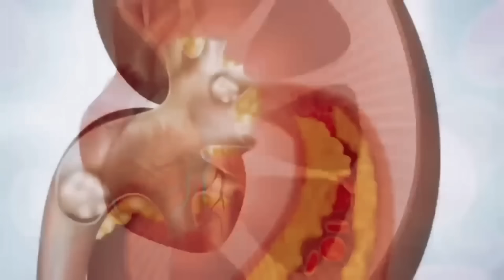Zdravlje očiju: Ovaj vitamin je ključan za dobar vid!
Zdravlje naših očiju ovisi o mnogim čimbenicima, ali jedan vitamin ističe se kao najvažniji – vitamin A. Njegova uloga u očuvanju vida, kože, imuniteta i mnogih drugih tjelesnih funkcija je nezamjenjiva. U ovom članku ćete saznati sve što trebate znati o vitaminu A: kako djeluje, koji su simptomi nedostatka, koliko ga treba unositi, u kojim namirnicama ga nalazimo te kako ga koristiti za liječenje ili prevenciju problema poput noćnog sljepila, katarakte i suhog oka.

Što je vitamin A?

Vitamin A je topiv u mastima i pripada skupini esencijalnih nutrijenata koji su nužni za pravilno funkcioniranje organizma. Postoji u dva glavna oblika:
Retinol (aktivni oblik) – dolazi iz životinjskih izvora (npr. jetra, jaja, maslac)
Beta-karoten (provitamin A) – dolazi iz biljnih izvora (npr. mrkva, batat, tamnozeleno lisnato povrće)
Organizam pretvara beta-karoten u retinol prema potrebi, što znači da je nemoguće predozirati se vitaminom A putem hrane biljnog podrijetla.

Zdravstvene prednosti vitamina A
1. Zdravlje oka i prevencija očnih bolesti
Vitamin A je ključan za:
Prilagodbu oka na mrak – štiti od noćnog sljepila
Održavanje zdravlja rožnice i mrežnice
Prevenciju kseroftalmije (suhoća oka i oštećenje rožnice)
Prevenciju makularne degeneracije i katarakte
Podršku kod glaukoma i konjuktivitisa
Bez dovoljno vitamina A, naše oči gube sposobnost fokusiranja, posebno u mraku, a povećava se rizik od infekcija i trajnih oštećenja vida.

2. Imunitet i obrana od infekcija
Vitamin A jača sluznice usta, grla, crijeva i mokraćnog sustava. Kada patogen prođe kroz barijere tijela, vitamin A aktivira obrambene mehanizme i potiče stvaranje bijelih krvnih stanica, štiteći nas od virusa, bakterija i gljivica.

3. Zdravlje kože
Regulira stvaranje sebuma
Pomaže kod akni, ekcema, psorijaze
Održava kožu glatkom, vlažnom i bez bora

4. Zdravlje kostiju i zuba

    Sudjeluje u metabolizmu kalcija i formiranju zubi i kostiju

    Pomaže u prevenciji osteoporoze

    Podržava rast i razvoj tijekom trudnoće i djetinjstva

5. Prevencija karcinoma

Vitamin A djeluje kao snažan antioksidans, posebno u obliku beta-karotena. Istraživanja su pokazala da redovit unos vitamina A može smanjiti rizik od:

    Raka dojke

    Raka pluća

    Raka prostate

    Raka kože

Simptomi nedostatka vitamina A

Ako u Vašoj prehrani nedostaje vitamina A, možete primijetiti sljedeće simptome:

    Noćno sljepilo

    Suhe i umorne oči

    Česti konjuktivitisi

    Suha, ispucana koža

    Smanjena otpornost na infekcije

    Akne, dermatitis

    Slab rast kose i noktiju

    Čirevi na rožnici (u težim slučajevima)

    Suhoća sluznica i problemi s disanjem

Preporučene dnevne doze

    Odrasli: 15.000 I.U. dnevno (održavanje)

    Kod terapije: 25.000 I.U. dnevno (maksimalno 30 dana)

    Djeca i trudnice: po preporuci liječnika

Važno je ne uzimati prevelike doze dulje vrijeme bez stručnog nadzora, jer vitamin A se pohranjuje u jetri.
Najbolji izvori vitamina A
Životinjski izvori (retinol)

    Goveđa jetra

    Pileća jetra

    Jaja

    Maslac

    Punomasni sir

    Riblje ulje

Biljni izvori (beta-karoten)

    Mrkva

    Batat

    Bundeva

    Kelj

    Špinat

    Blitva

    Marelica

    Mango

Savjet: Beta-karoten se bolje apsorbira uz dodatak masnoća, npr. maslinovog ulja.
Dodaci prehrani za zdravlje oka

Za sve koji imaju problema s vidom ili žele dodatno zaštititi oči, preporučuje se kombinacija:

    Vitamin A – 15.000 I.U.

    Lutein i zeaksantin – 25 mg dnevno

    Vitamin C – 2000–6000 mg dnevno

    Vitamin E – 400 I.U. dnevno

    Ekstrakt crnog ribizla – 300–500 mg dnevno

    Astaksantin – 4–12 mg dnevno
Ova kombinacija štiti mrežnicu, poboljšava cirkulaciju u očima, smanjuje oksidativni stres i čuva dobar vid.
Želite liječiti svoje oči i tijelo prirodnim putem?

📚 Pogledajte i naše knjige o zdravlju i prirodnom liječenju:
👉 Knjige dostupne ovdje

Ako želite više edukativnih sadržaja o prirodnim lijekovima i zdravlju, pretplatite se na naš YouTube kanal marioLAB: